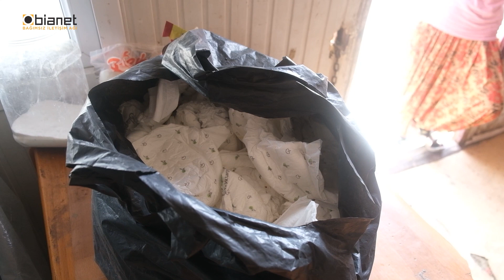Hijyen Yoksulluğu | Derin Yoksulluk Ağı | Sancaktepe Saha Çalışması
bianet, Açık Alan Derneği/Derin Yoksuluk Ağı'nın Sancaktepe'de yaptığı saha çalışmasını yerinde takip etti.

"Hijyen Yoksulluğu" başlıklı çalışmayı Derin Yoksuluk Ağı ekibinden Şeyma Batman, Seda Özdemir Şimşek ve Önder Uçar yürüttü.

Çalışmanın sonunda dernek üyeleri gözlem ve değerlendirmelerini bianet'e anlattı.

📌 Yukarıdaki 'Katıl' butonu ile bianet'e katkıda bulunabilir, yaptığınız bağışlar ile bianet tarafından yayınlanan kitaplarımızı edinebilirsiniz.